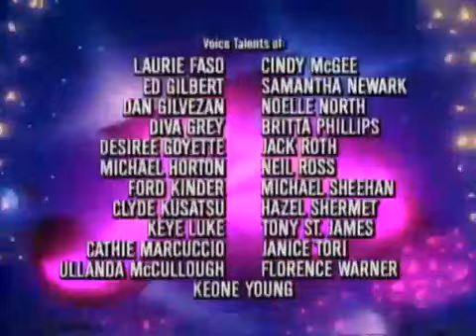Jem and The Holograms - "The Battle Of The Bands" (S01EP5)